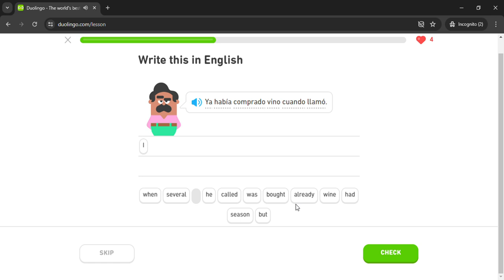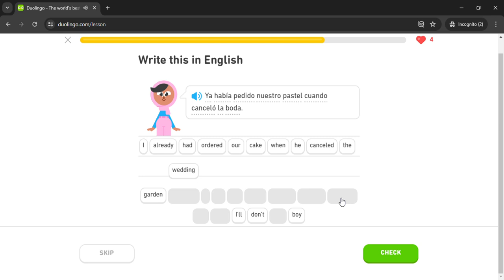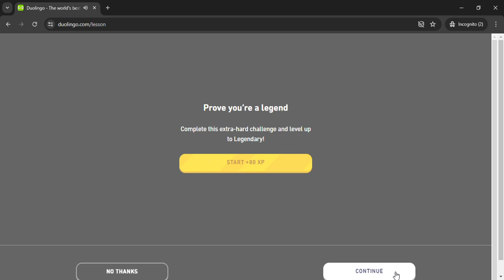Duolingo #3181 Spanish - English (Part 6 - Past Perfect)